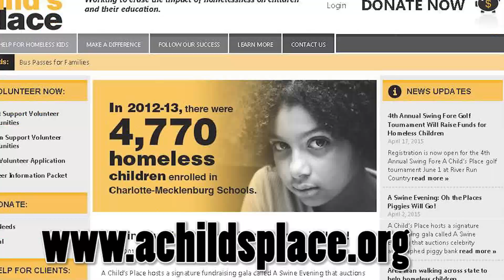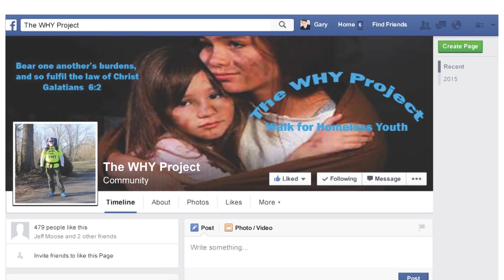Wendell Works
Tim Kay interviews a man that's walking across North Carolina to support homeless youth.  He spent the night in the Wendell Community Park.